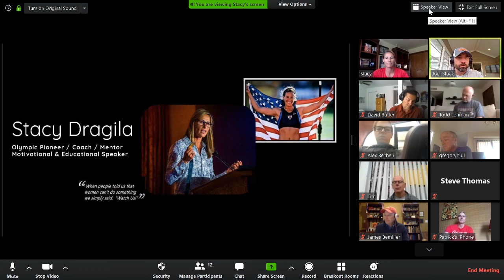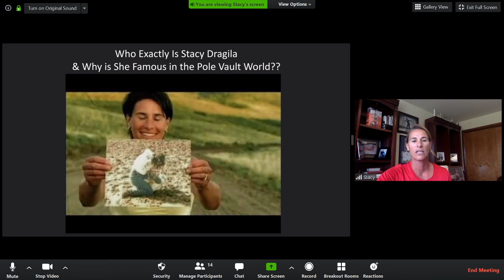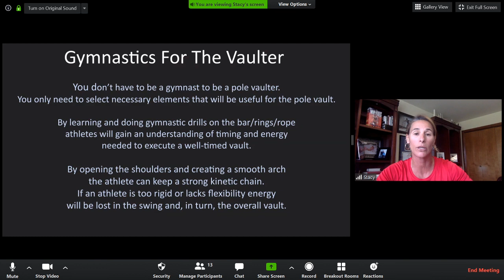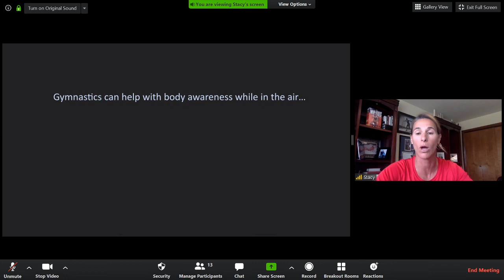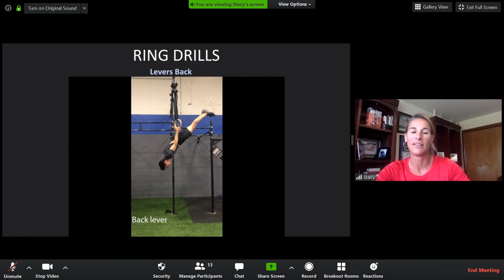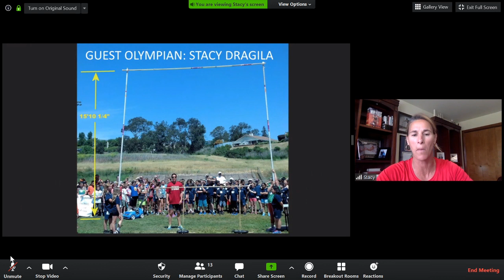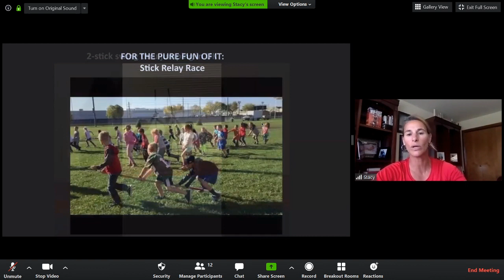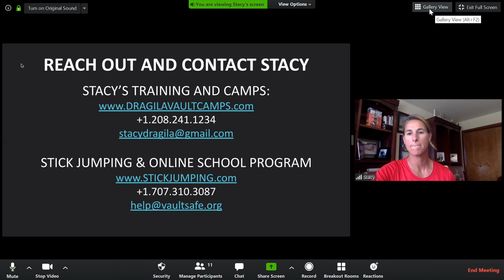Pole Vault Coaching Series _ Stacy Dragila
Journey to Gold
Gymnastics drills for pole vault
Sticking jumping